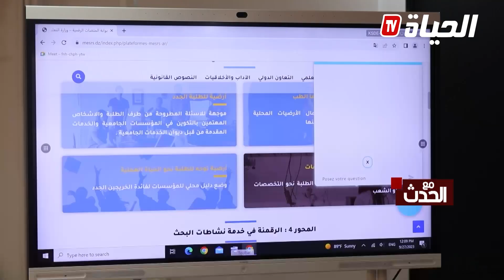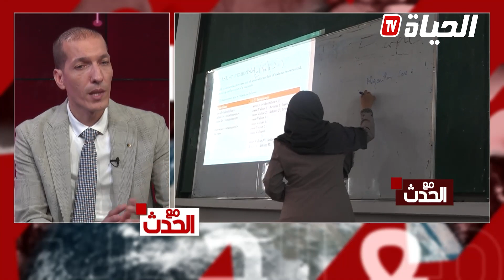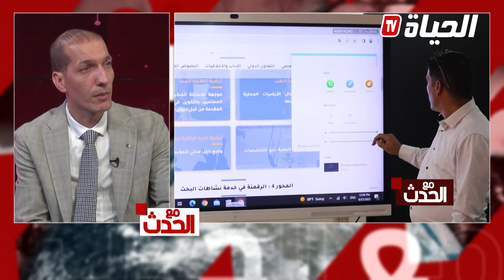مع الحدث- فتح عمليات الاستيراد وتعزيزها بمنصة رقمية